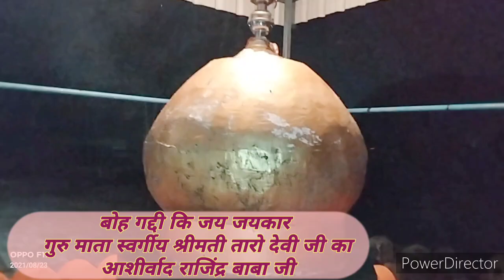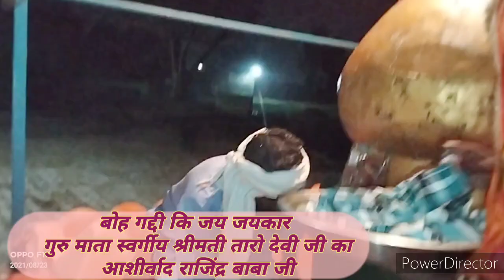महामाई नैना देवी की भेंट लकेभगत द्वारे संग आयाMaster Raju Mandeep & Party बोह गद्दी राजिंद्र बाबा जी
goga peer